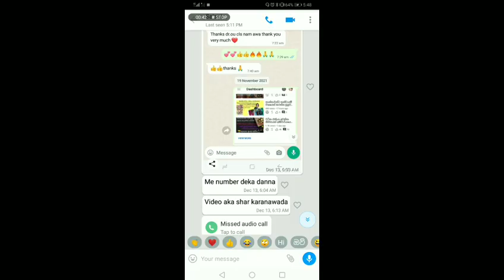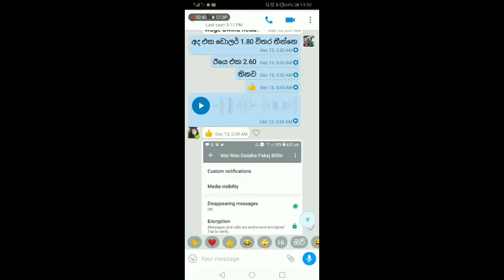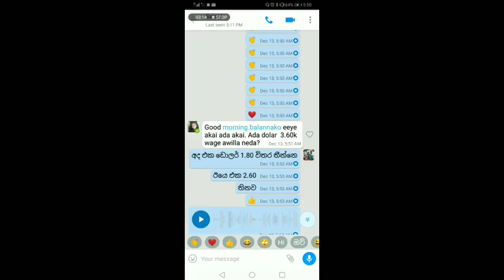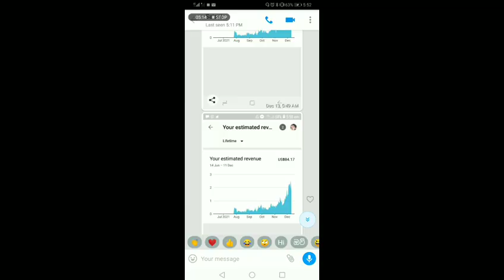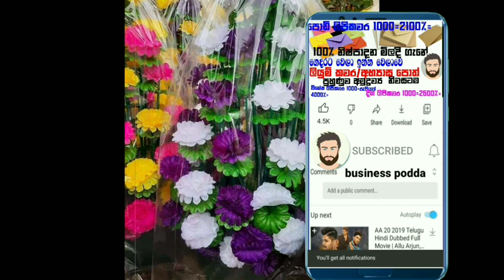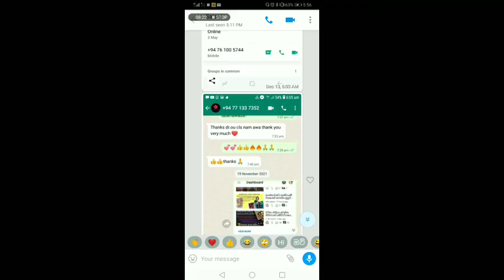මෙන්න ගොඩාක් අය හොයන මල් වාස් ස්වයං රැකියාව අධික ලාභයක් තියෙන වටිනා ස්වයං රැකියාවක් නිවසටම ගෙනෙත් දෙ